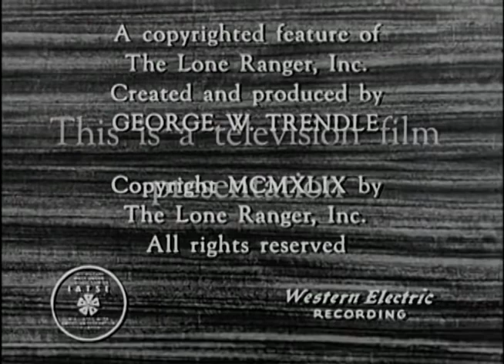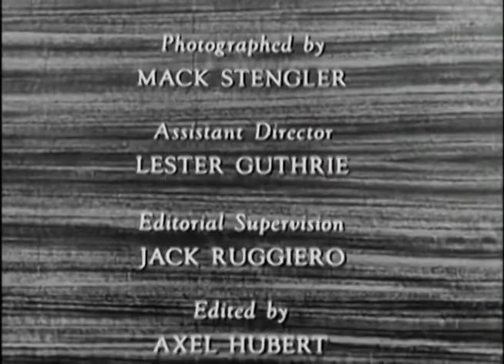The Lone Ranger ｜ S01 E01 ｜ Enter the Lone Ranger ｜ Full Episode